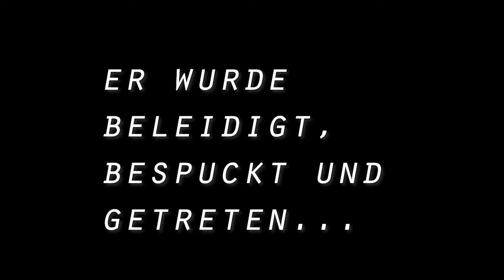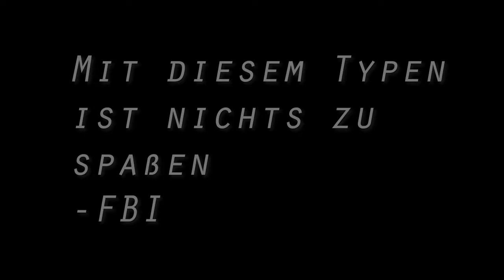Dario - Das Erwachen - Official Trailer [HD]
Erster und einziger Trailier zu Dario das Erwachen!
Der Film wird 2025 verfügbar sein!